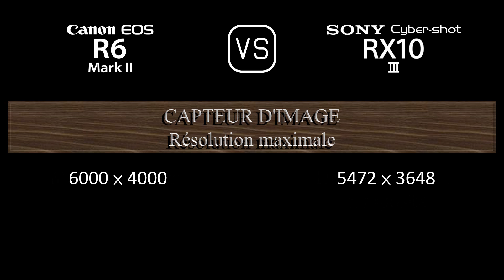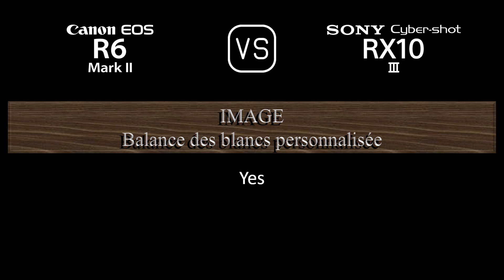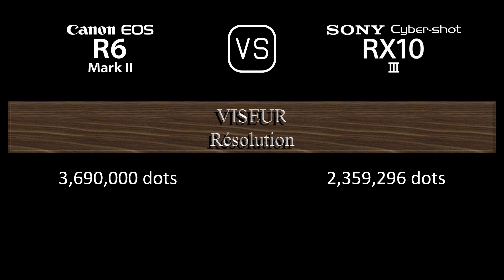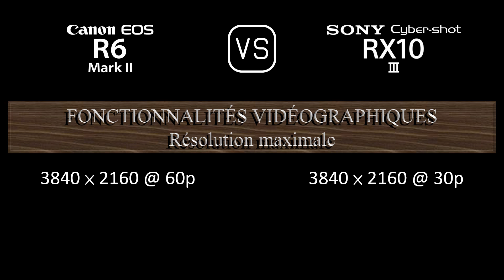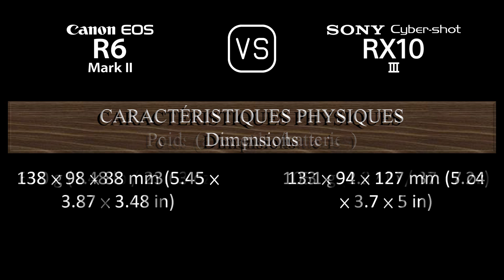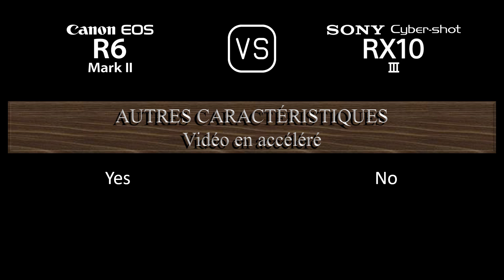Canon EOS R6 Mark II vs. Sony Cyber-shot RX10 III: Une Comparaison de Caractéristiques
Cette vidéo fournit un aperçu des fonctionnalités du Canon EOS R6 Mark II et du Sony Cyber-shot RX10 III dans une comparaison de caractéristiques (comparison of specifications).

00:24 LANCEMENT
00:32 BOÎTIER
00:41 CAPTEUR D'IMAGE
01:05 IMAGE
01:21 OPTIQUE ET MISE AU POINT
02:10 ÉCRAN
02:30 VISEUR
02:46 FONCTIONNALITÉS PHOTOGRAPHIQUES
03:47 FONCTIONNALITÉS VIDÉOGRAPHIQUES
04:04 STOCKAGE
04:08 CONNECTIVITÉ
04:36 CARACTÉRISTIQUES PHYSIQUES
04:56 AUTRES CARACTÉRISTIQUES